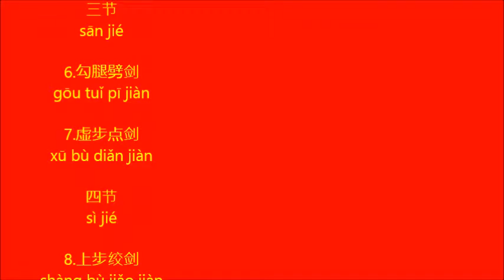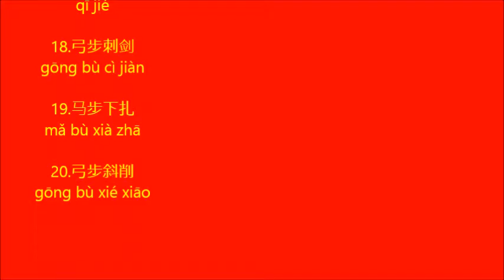24 esp estilo Yang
杨式24式太极剑
yáng shì24shì Tàijí jiàn

一节
yī jié

1.起势
qǐ shì

2.白鹤亮翅
bái hè liàng chì

3.并步点剑
bìng bù diǎn jiàn

二节
èr jié

4.野马跳剑
yě mǎ tiào jiàn

5.歇步刺剑
xiē bù cì jiàn

三节
sān jié

6.勾腿劈剑
gōu tuǐ pī jiàn

7.虚步点剑
xū bù diǎn jiàn

四节
sì jié

8.上步绞剑
shàng bù jiǎo jiàn

9.弓步刺剑
gōng bù cì jiàn

10.架剑蹬脚
jià jiàn dèng jiǎo

五节
wǔ jié
11.独立点剑
dú lì diǎn jiàn

12.弓步斜削
gōng bù xié xiāo

14.阵脚刺剑
zhèn jiǎo cì jiàn

六节
liù jié

15.转身抹剑
zhuǎn shēn mǒ jiàn

16.架剑举腿
jià jiàn jǔ tuǐ

17.马步推剑
mǎ bù tuī jiàn

七节
qī jié

19.马步下扎
mǎ bù xià zhā

八节
bā jié

21.插步穿剑
chā bù chuān jiàn

22.弓步合剑
gōng bù hé jiàn

23.虚步穿剑
xū bù chuān jiàn

24.收势
shōu shì